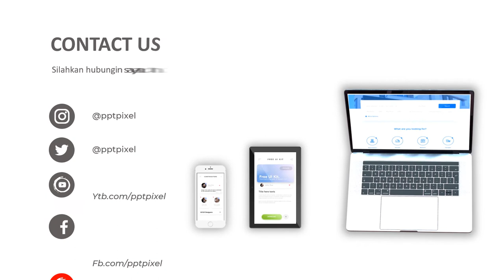Agen Video Promosi teknologi Pearl Optics meratakan warna kulit wajah